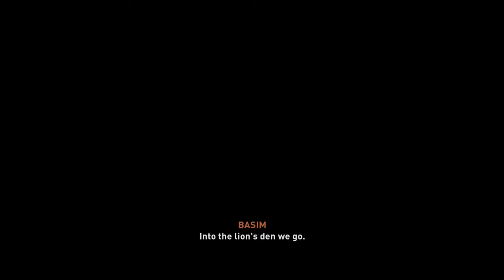ASSASSIN'S CREED MIRAGE Gameplay Walkthrough Part 9 (FULL GAME)